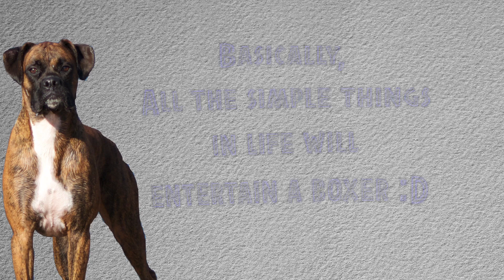How to Entertain a Boxer (Brock the Boxer Dog)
A list of ten ways to entertain a boxer. They seem to enjoy all the simple things in life!